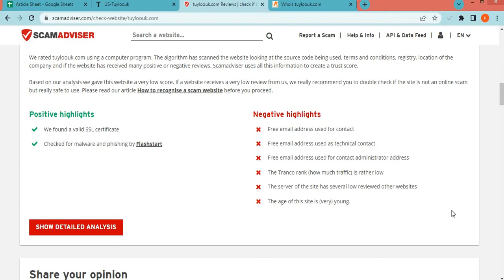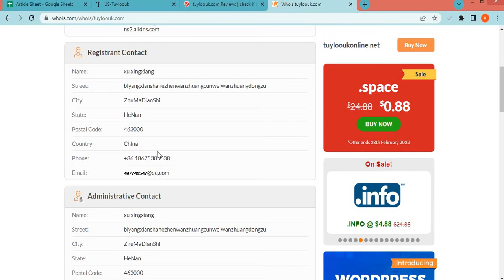Tuyloouk com Review? Is Tuyloouk a Good website from online Shopping?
Tuyloouk.com is an online e-commerce shopping website selling different types of products. So, we are here to guide you, on how to check the authenticity of any genuine website.